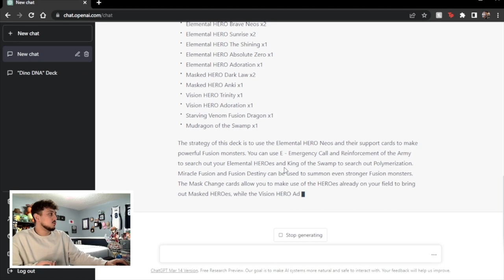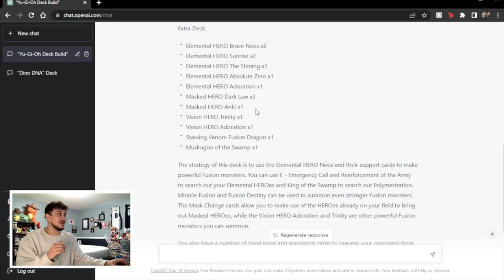I Used ChatGPT to Build the BEST HERO Deck in Yu-Gi-Oh!